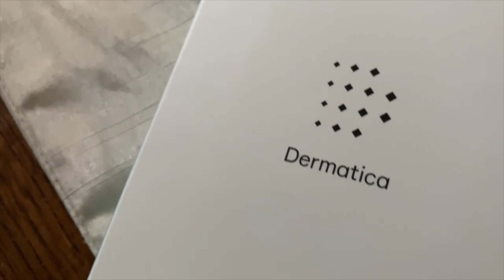محو‌ چروکهای صورت با ماسک ال ای دی و نور‌ درمانی در منزل روتین جدید پوستی شب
👇  مغازه اتسی من
My Etsy Shop 👇

اگر هرکدام از لینکهای گذاشته شده در کشور شما کار نکرد به اینستاگرام من مسج بدید تا لینک درست براتون ارسال بشه

لینک تهیه کرم رتینوید برای ساکنین انگلستان و اسکاتلند و ایرلند شمالی

اگر در کشورهای دیگر هستید از دکتر پوست درخواست فرمولاسیون زیر را بکنید
Tretinoin with Niacinamide Cream for Wrinkles & Firmness

تهیه کرم بازسازی کننده پوست
لینک آمریکا
بقیه کشورها

تهیه ماسک لایت تراپی قالب صورت
لینک آمریکا
بقیه کشورها
برای تهیه این محصول درایران با اینستاگرام من تماس بگیرید
اگر لینک در کشور مورد نظر شما کار نمیکند به اینستاگرام من مسج بدین تا لینک درست براتون ارسال بشه

تهیه صفحه لایت تراپی با نور قرمز قوی برای صورت و بدن

تهیه سرم کنسانتره قوی چای سبز مخصوص لایت تراپی

تهیه یکی از بهترین کرمهای ضدآفتاب معدنی

تحقیق رسمی ثابت شده در استفاده از عصاره چای سبز بهمراه لایت تراپی

رشد کانال یوتیوب، افزایش بازدید، افزایش فالوور در لینک زیر
Grow your youtube channel, more views, more followers 👇

Amazon 5☆ UK   از ۵ ستاره های آمازون انگلستان

Amazon 5☆ USA  از ۵ ستاره های آمازون آمریکا

خارج از ایران
در صورت تمایل به حمایت از من قهوه مورد علاقم کاپوچینو 😍 💜🙏🌹
if you care to support me my favourite coffee is Cappuccino